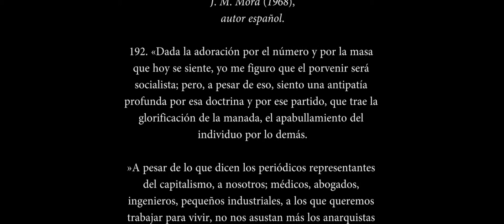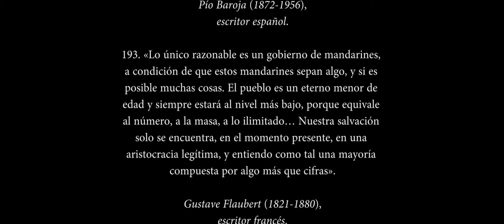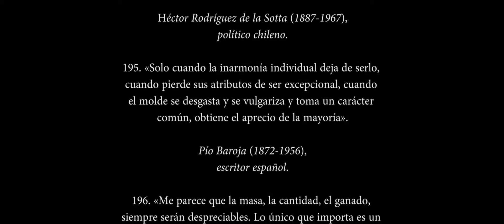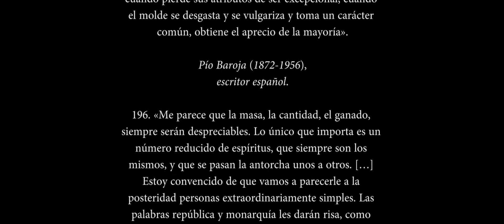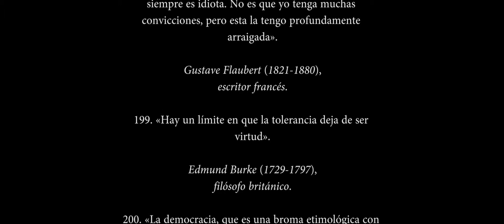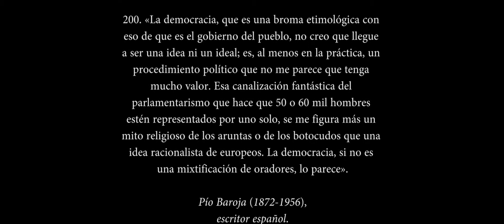505 CITAS CONTRA LA DEMOCRACIA (Parte 20)